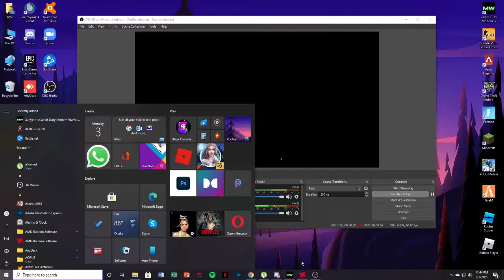Call Of Duty Modern Warfare Remastered | Last Mission #1